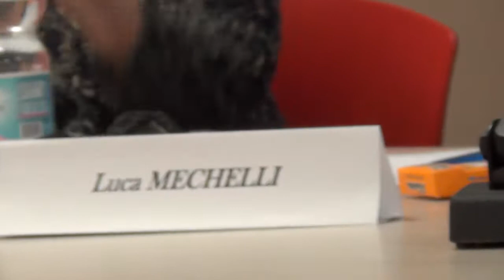Mondo gatto 2/8 - Ancona 21-9-19 Convegno L.A.V. - Regione Marche